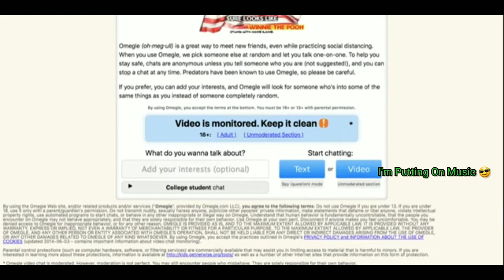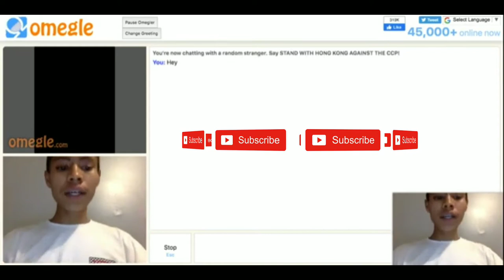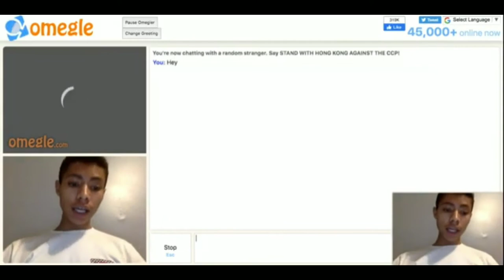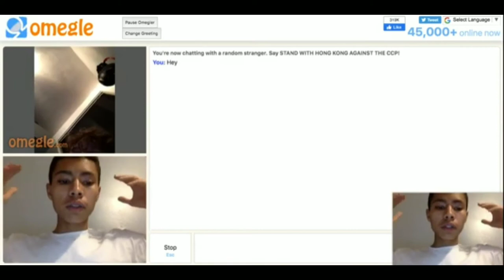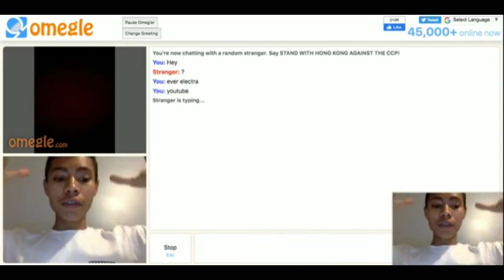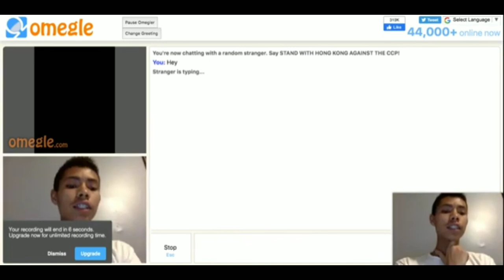Making Random Rap Songs on Omegle | Ever Electra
Once Again...  E V E R  Electra

I will be rapping on Omegle and having fun having a good time. And if you like this video you can message me we can talk most definitely 100% I'm not opposed to that I am looking for new freinds

Here's a little info about me my name is Ever I am 17. I like being happy I also like enjoy learning new skills.